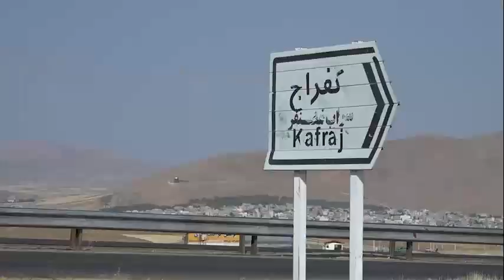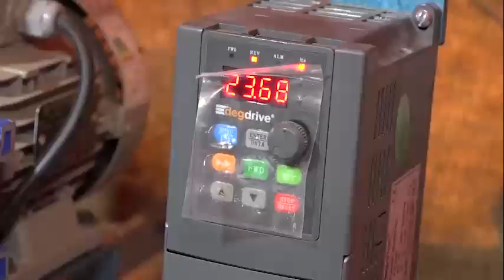کفراج لرستان عسلی ترین روستا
سالانه 400 تُن عسل در این روستا تولید می شود.